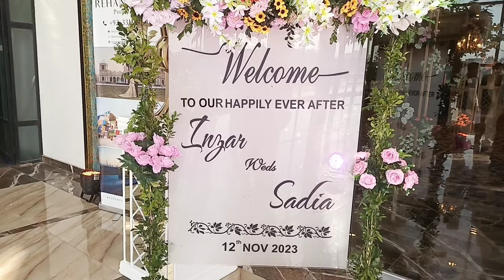waleema ceremony || pasyon kee Barish || Horse 🐎 dance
waleema ceremony || pasyon kee Barish || Horse 🐎 dance|| mazy dar Khana || @waheed khantanoli

waheed khantanoli kachhivlog
pak village family
pak village life
Sadaqat sial vlog
daily routine